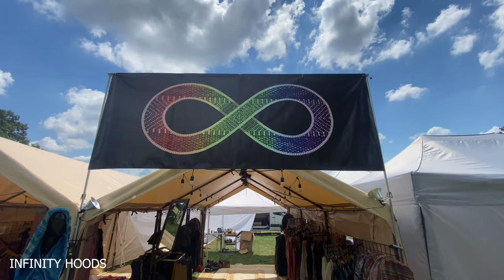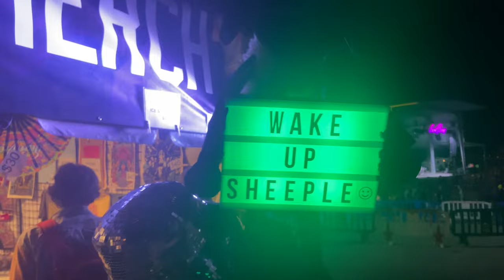Secret Dreams Recap 2022